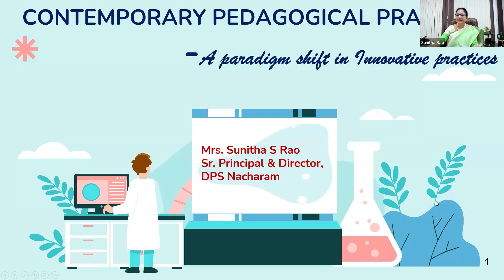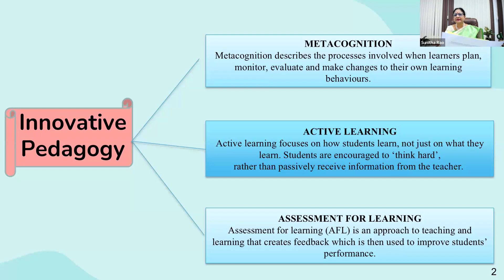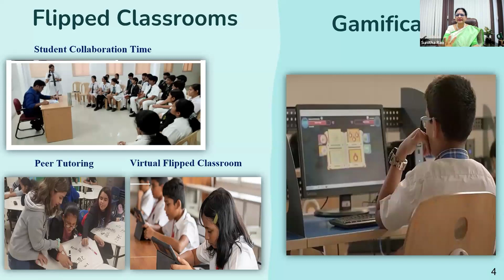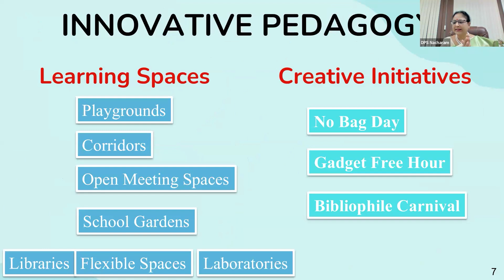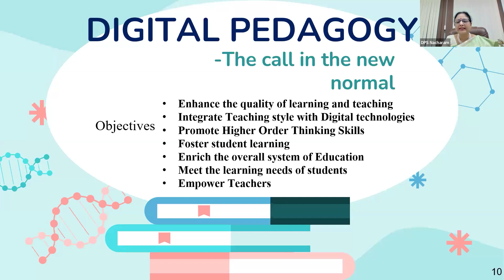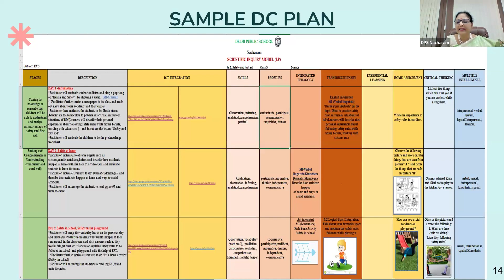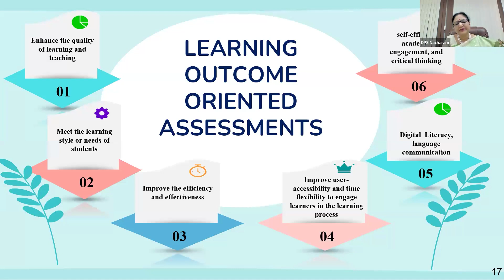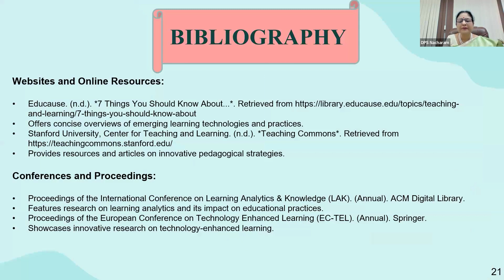Webinar on “Innovative Pedagogies”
Watch this insightful webinar moderated by the talented Mrs. Sunitha Rao, a visionary educator with over 34 years of experience. Learn how to create, implement, and assess innovative learning experiences to help your students thrive.